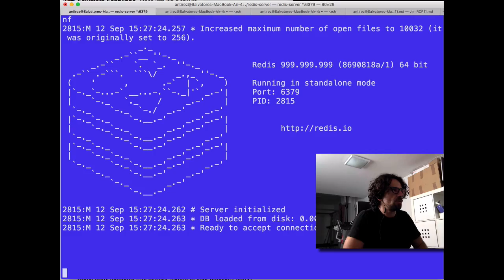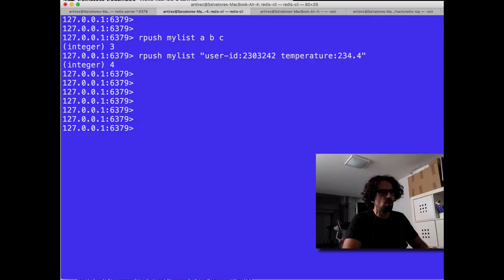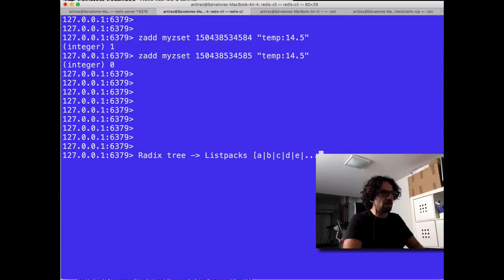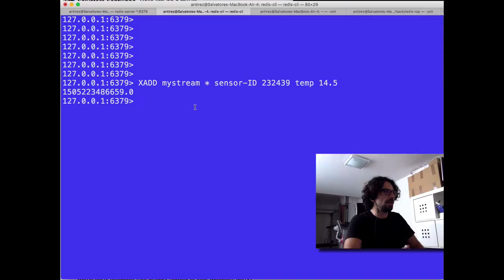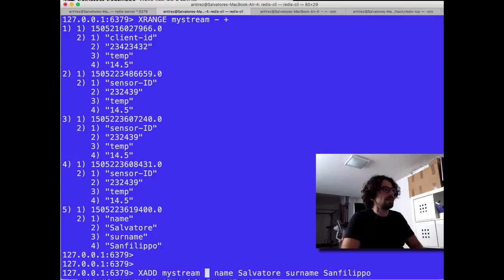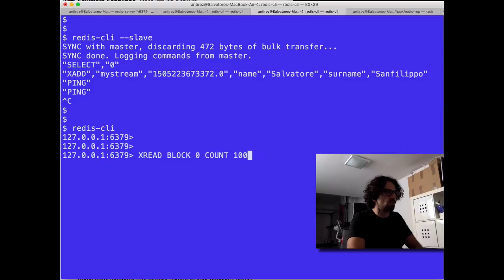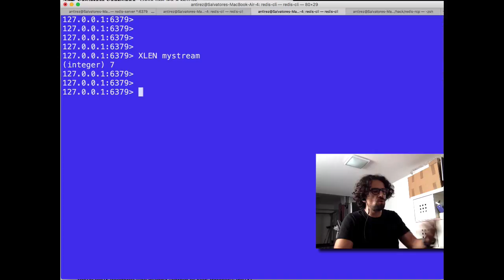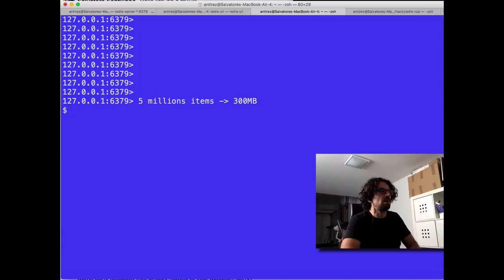Redis Streams Video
In this video I'll show the API and main ideas in the new Redis data type Streams, the first general purpose data type in Redis added in several years. You can play with streams downloading the "streams" branch from Github.